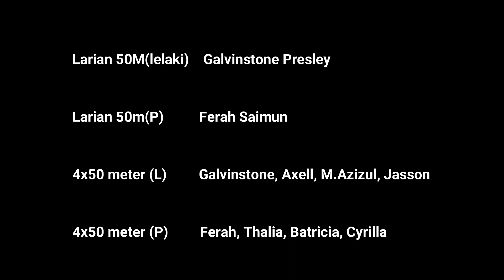Karnival Sukaneka Prasekolah 2022(Kudat)....SKL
Prasekolah SK Lokoton 2022...